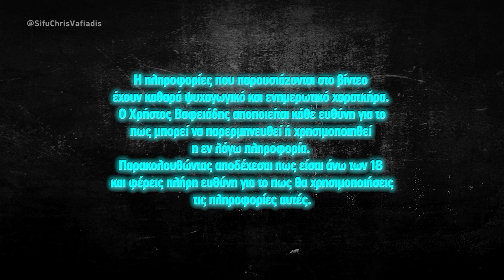Έχει το Wing Chun σπασίματα, λαβές και μάχη εδάφους? | Πολεμικές Τέχνες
Απάντηση στις ερωτήσεις του Χρήστος Παγιατάκης:
Καλησπέρα σας δάσκαλε έχω μια ερώτηση τό wing chun έχει λαβές και πάλη Με χτυπήματα στο έδαφος και έχει τεχνικές υποδουλοσης καί σπασίματα; Έχει τό wing chun θανατηφόρα χτυπήματα

My name is Chris Vafiadis. I teach martial arts for self-defense in Thessaloniki, Greece, specifically Wing Chun & Eskrima. I specialize in knife fighting, stick fighting and bare-knuckle dirty boxing (Pangamot). These are the systems I've found as optimal, after 47 years of training 13 systems, 6 black belts, dozens of street fights, ring fights, and 3 years of Bodyguard service for VIP protection.

If you want to protect yourself and your loved ones, become a better martial artist, a strong and confident individual and a certified fighter, you may want to subscribe to this channel.

Ονομάζομαι Χρήστος Βαφειάδης. Διδάσκω πολεμικές τέχνες για αυτοάμυνα δρόμου στη Θεσσαλονίκη, συγκεκριμένα Wing Chun και Eskrima. Εξειδικεύομαι σε χρήση μαχαιριού, ραβδιού, και βρώμικη πυγμαχία δρόμου (Pangamot). Αυτά είναι τα συστήματα που θεωρώ βέλτιστα, μετά από 47 χρόνια εξάσκησης σε 13 διαφορετικά ηδη, 6 μαύρες ζώνες, και δεκάδες συμπλοκές στο δρόμο, μάχες σε ρινγκ, καθώς και 3 χρόνια υπηρεσίας ως σωματοφύλακας για εξέχοντα πρόσωπα.

Αν θες να μπορείς να προστατεύεις τον εαυτό σου και τους αγαπημένους σου, να γίνεις καλύτερος στις πολεμικές τεχνες, πιο δυνατός, σίγουρος για τον εαυτό σου και σκληροτράχηλος, είναι ώρα να κάνεις εγγραφή στο κανάλι.

Αν θες να μάθεις από μένα ιδιεταίρως ή να έρθεις στη σχολή μας, μπορείς να επικοινωνήσεις μαζί μου μέσω: